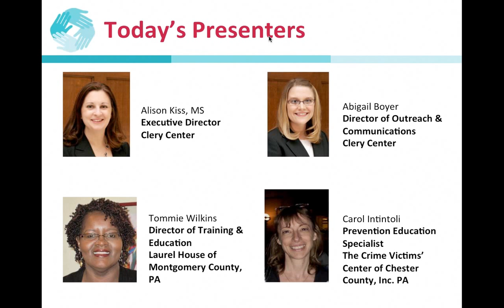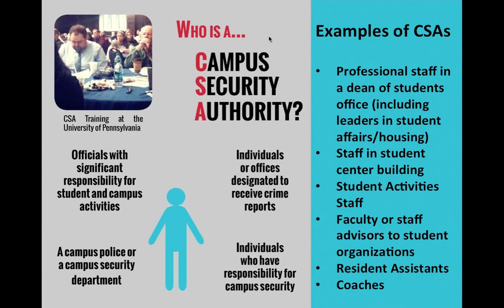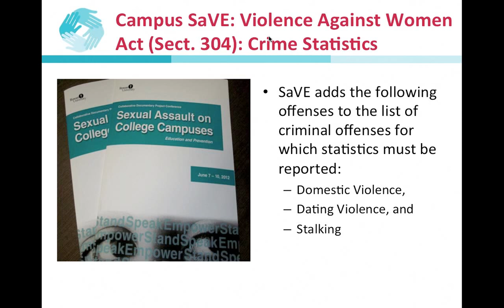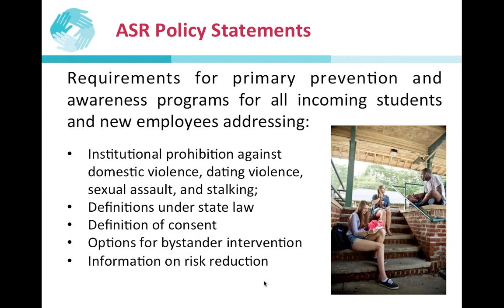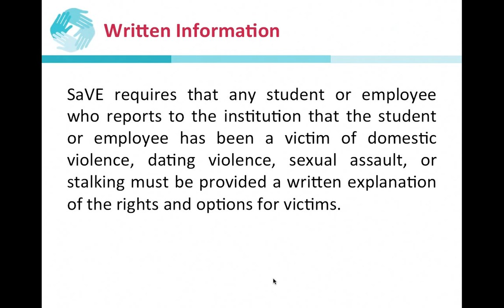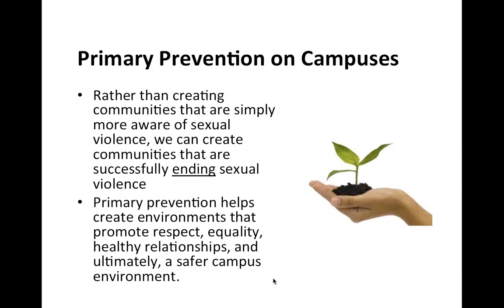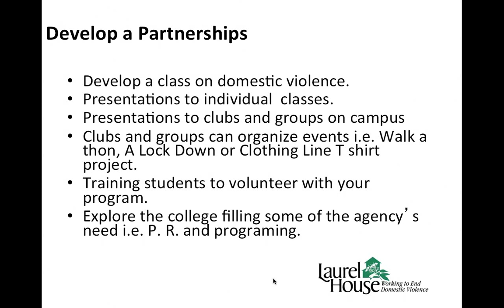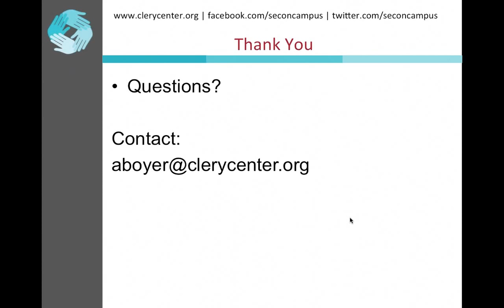Understanding Campus SaVE: Strategies for Partnership and Prevention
On March 7, 2013, President Obama signed a bill that strengthened and reauthorized the Violence Against Women Act. Included in the bill was the Campus Sexual Violence Elimination Act (Campus SaVE), which amends the Jeanne Clery Act and affords additional rights to campus victims of sexual violence, dating violence, domestic violence, and stalking. From its inception, the Clery Center provided insight to and advocated for this legislation and we are committed to supporting institutions as they evaluate their own campus process.

During this free webinar, the Clery Center and other non-profit partners:
- Review the changes to the Act
- Offer multidisciplinary tools, resources, and best practices for compliance
- Explore how local and national collaboration can aid in prevention and education